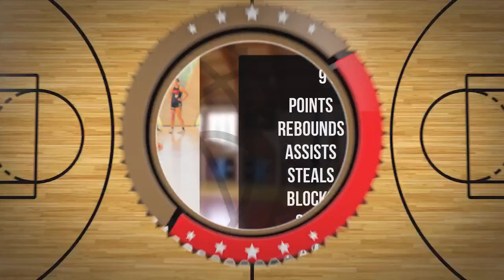Gabriela Plewka Player Mixtape DC107 Girls Brzesko 2024